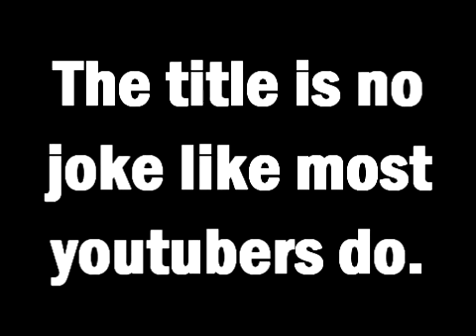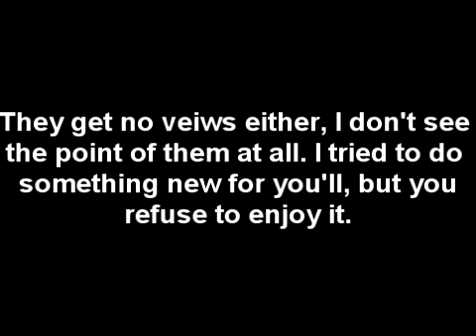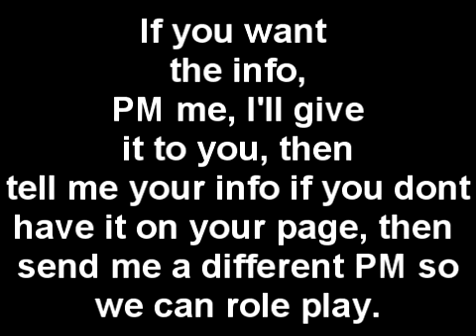I'm DONE, no more.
Enjoy guys. Well, I guess if you watched.